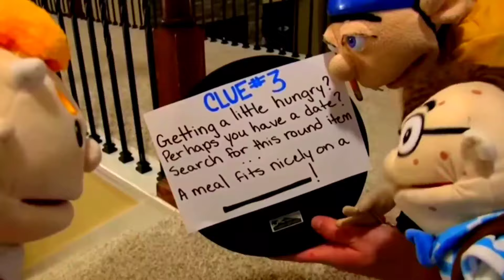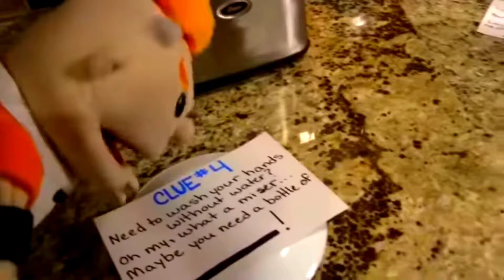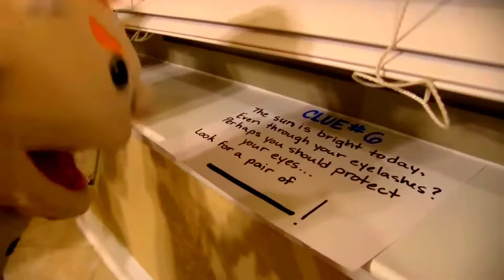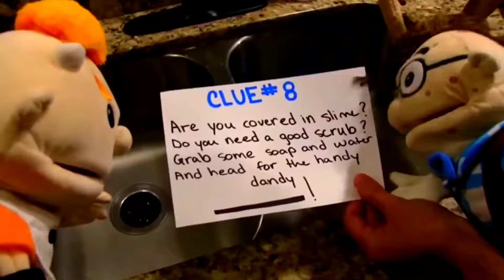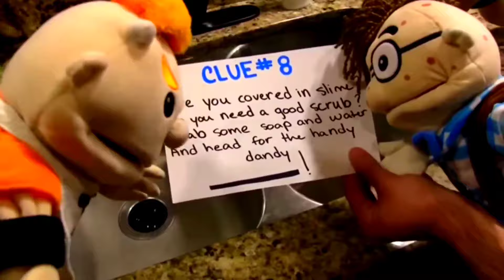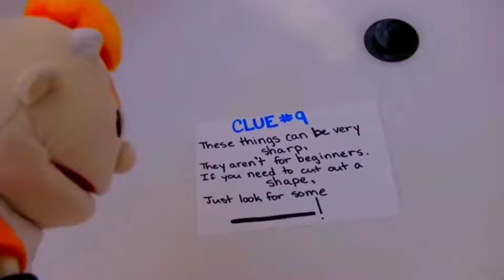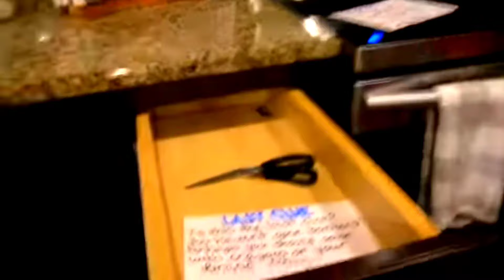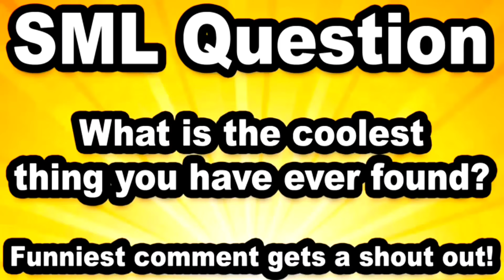THEY WENT THROUGH ALL THE CLUES FOR NOTHING! SML Movie: Jeffy's Scavenger Hunt! 🔍 (Reaction) 🐺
I reacted to Sml Movie: Jeffy's Scavenger Hunt! This was a boring video right here, and the coolest thing that I ever found was money on the ground

Chapters:
00:00 Beginning
04:57 Tissue & Clock
10:30 Plate & Hand Sanitizer
12:22 Window & Glasses
15:00 Shower & Scissor
17:50 Markers
19:40 Ending